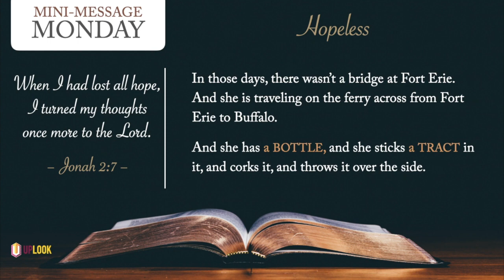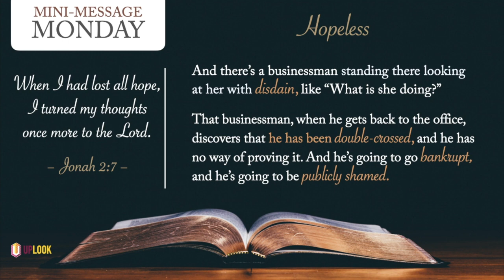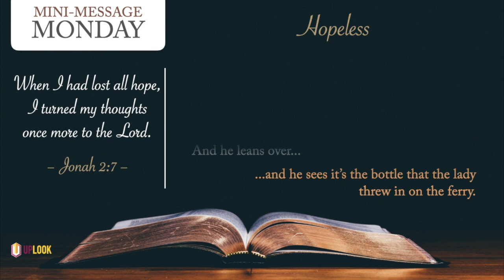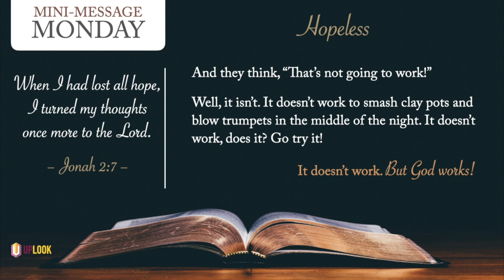Mini-Message Monday: Hopeless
"When I had lost all hope, I turned my thoughts once more to the Lord" (Jonah 2:7). This verse was penned by a man who was thrown overboard. This hope that Jonah spoke of was also discovered by a failed businessman who was about to throw himself overboard. And he found this hope in a most remarkable way!